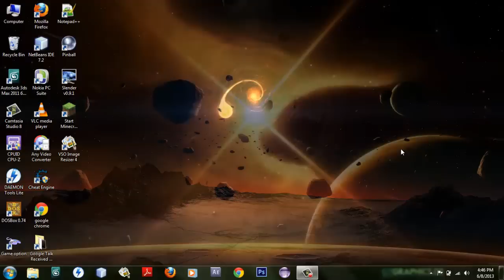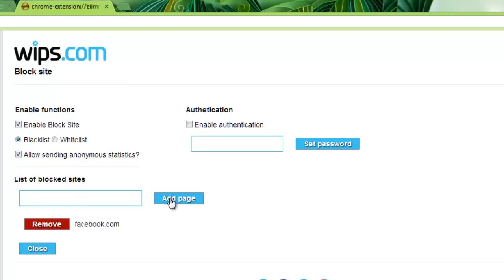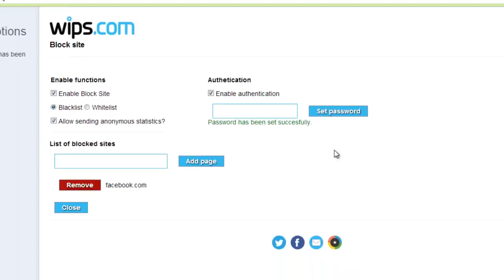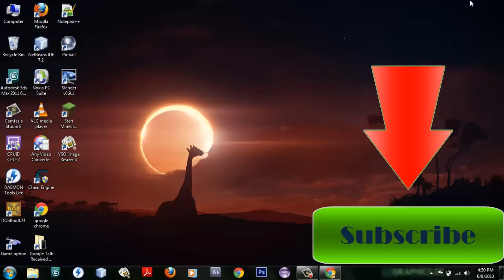How to block websites using Google Chrome(easy way)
This video helps to know how to block websites using google chrome. If u think this video helps you a lot, then dont forget to watch other videos too..